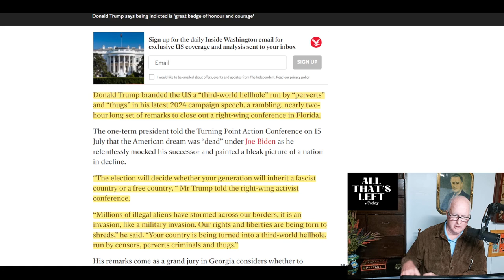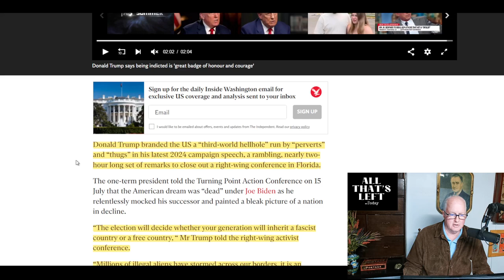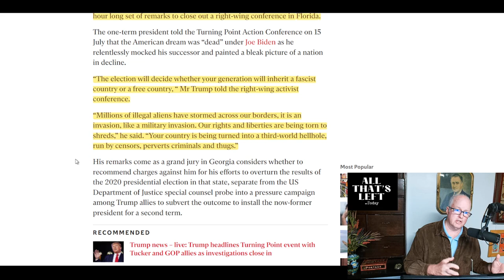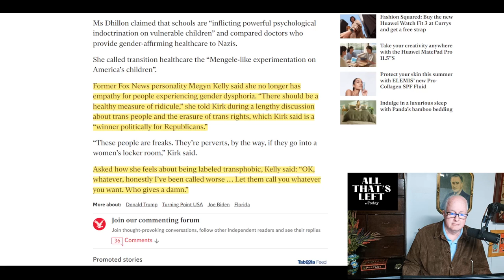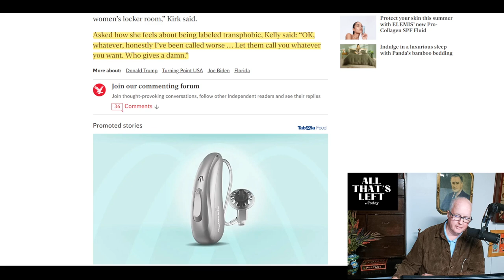Biden & Trump: The Tale Of Two Speeches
Let's look at yesterday's speeches by Trump and Biden- one dark and filled with revenge and the other uplifting and looking forward not backward as a country..